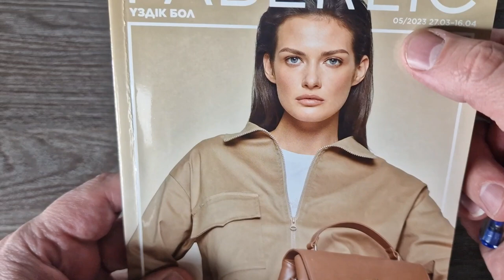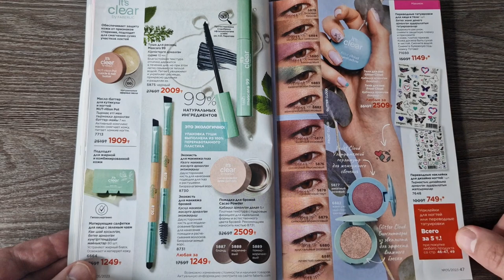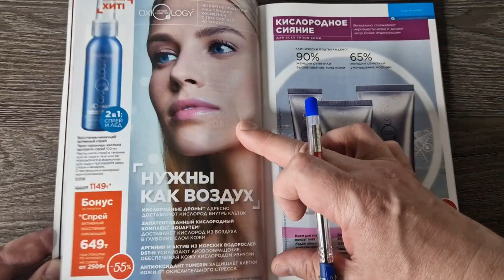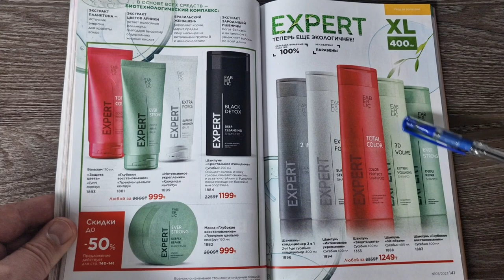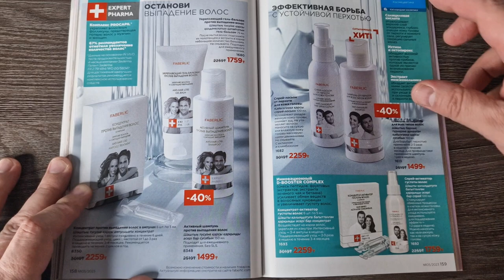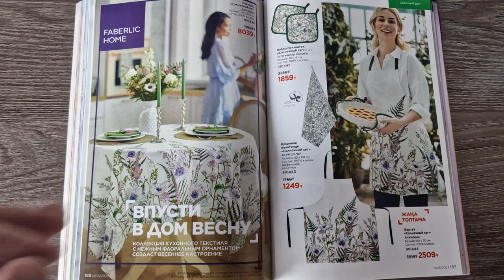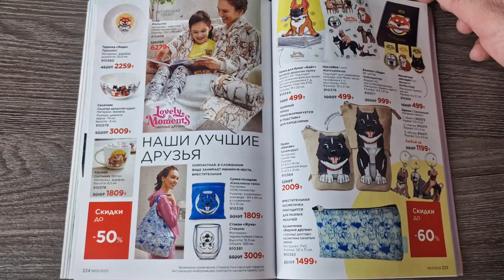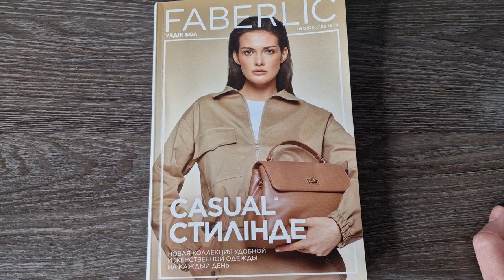Листаем новый, пятый каталог Faberlic/Фаберлик 05/2023 Kazakhstan/Казахстан